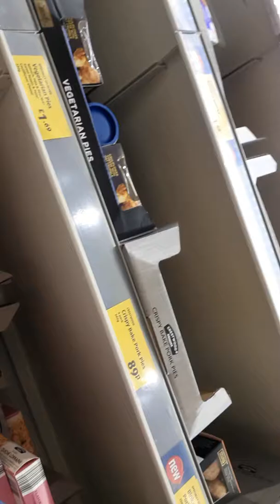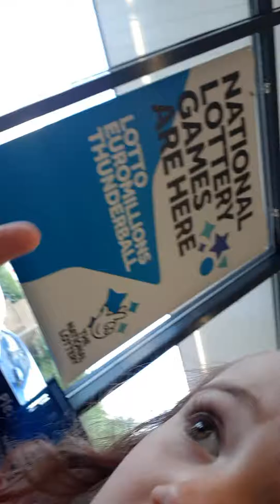My first video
Food shop with my mom, dad & sister.